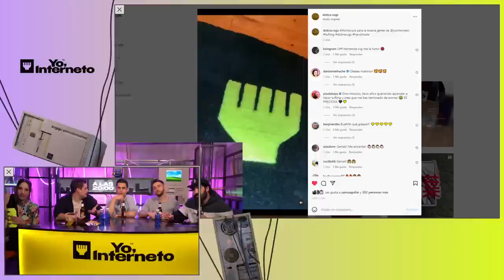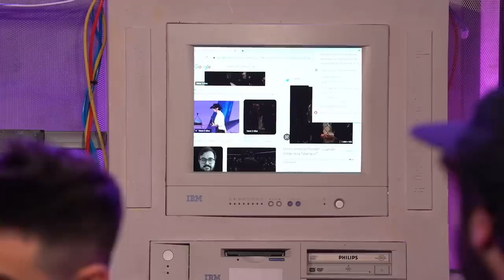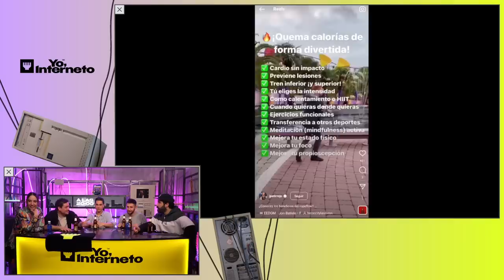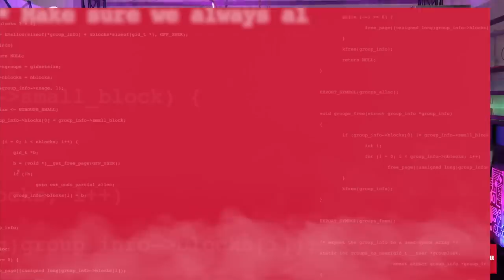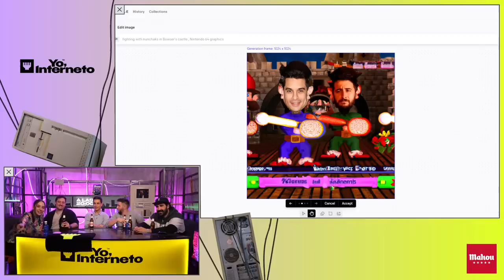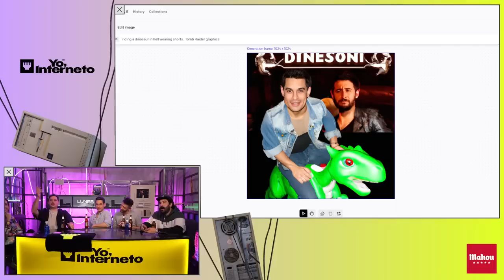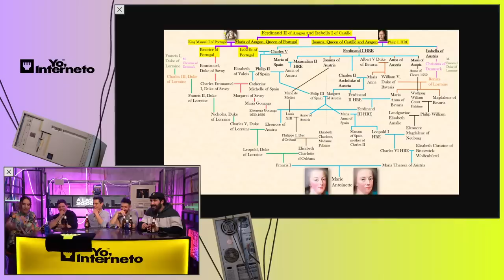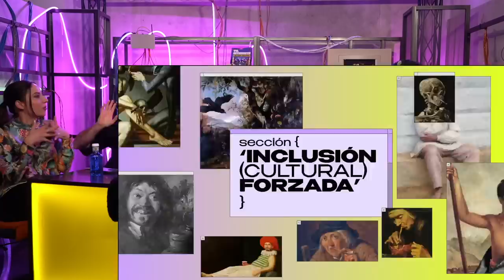5x30 YO INTERNETO ft DAVID SUÁREZ Y JORGE YORYA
Somos 'Yo, Interneto'. Hablamos sobre la Internet. Somos la internet :)
Programa nuevo todos los LUNES y JUEVES a las 20h en nuestro canal de directos.